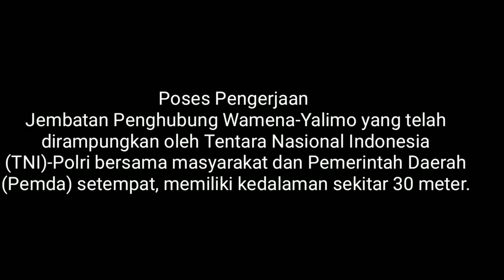TNI-Polri, Masyarakat, dan Pemda, Bersinergi Rampungkan Jembatan Wamena-Yalimo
Jembatan Penghubung Wamena-Yalimo Diharap Normalkan Aktivitas Masyarakat

TNI-Polri, Masyarakat dan Pemda Bersinergi Rampungkan Jembatan  Penghubung Wamena-Yalimo

MAKASSAR, UPEKS.co.id -- Jembatan Penghubung Wamena-Yalimo yang telah dirampungkan oleh Tentara Nasional Indonesia (TNI)-Polri bersama masyarakat dan Pemerintah Daerah (Pemda) setempat, memiliki kedalaman sekitar 30 meter.

Jembatan yang barada antara Kabupaten Wamena dan Yalimo, Papua, ini diharapkan dapat mengembalikan aktivitas warga lagi, agar bisa normal kembali. Serta perekonomian dapat hidup lagi.

Wakil Komandan Batalyon Penugasan (Wadan Gas), Kompol Wayan mengatakan, kerjasama TNI-Polri dan pemerintah setempat, bersama warga membuat jembatan penghubung Yalimo dan Wamena akhirnya tersambung dan dapat dilalui kembali.

TNI-Polri yang melaksanakan tugas di Provinsi Papua, saling bergotong royong bersama warga dan Pemda setempat memperbaiki jembatan di KM 97 jalur trans Kabupaten Wamena dan Kabupaten Yalimo, Papua.

"Diharapkan aktivitas warga kembali normal dan perekonomian dapat hidup kembali. Situasi Kabupaten Yalimo sampai saat ini masih kondusif, " kata Komandan Detasement Gegana Satbrimob Polda Sulsel ini, Rabu (3/11/2021).

Alumni Akademi Kepolisian (Akpol) 2006 ini menjelaskan, jembatan tersebut merupakan penghubung Kabupaten Wamena ke Kabupaten Yalimo, memiliki kedalaman sekitar 30 meter.

"Perbaikan sudah dilakukan agar bisa dilalui orang dan melansir bahan makanan, BBM dan kebutuhan pokok untuk masyarakat Kabupeten Yalimo. Pebaikan dalam rangka pemulihan aktivitas warga dan perekonomian, " jelas Kompol Wayan.(Jay)